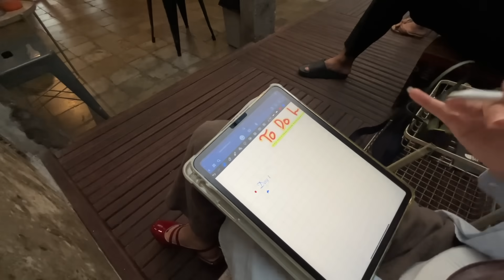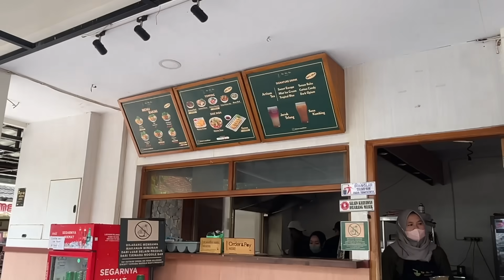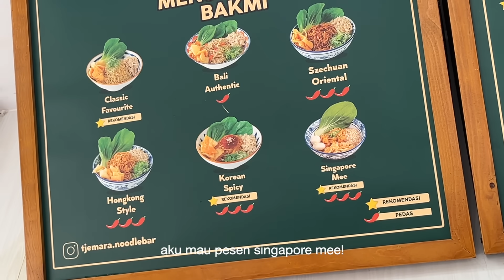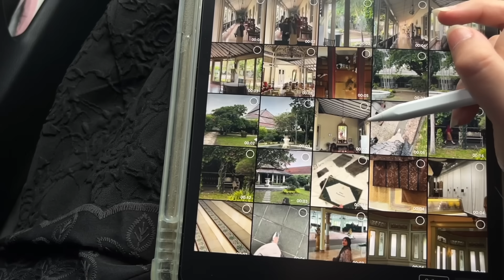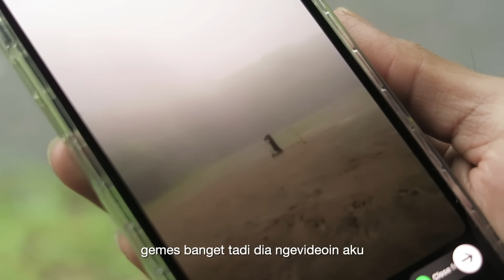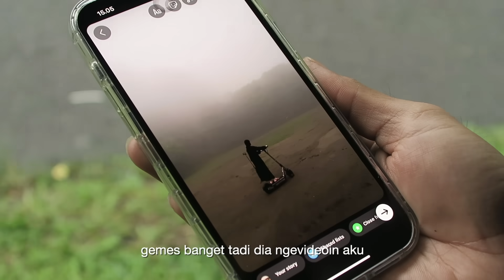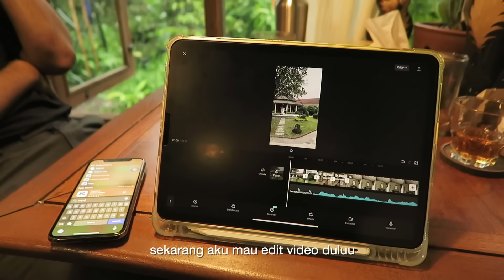My Daily Life Series • Mini Honeymoon Trip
ABOUT ME:
Birthday: September 3rd
Camera: Sony zv1& Canon G7X
Editing: iMovie & FCP